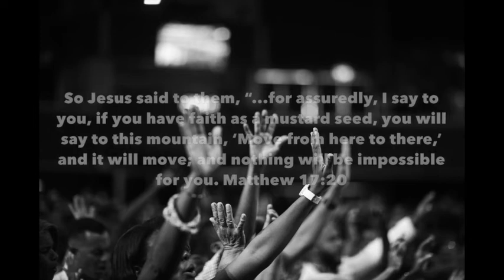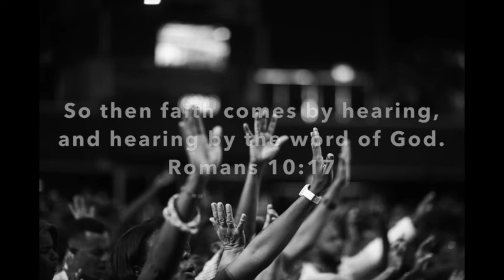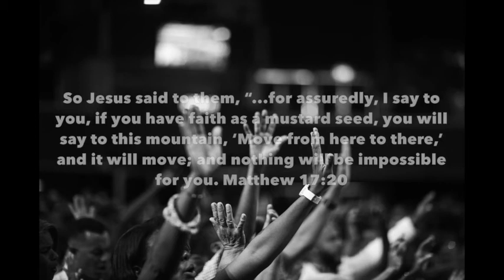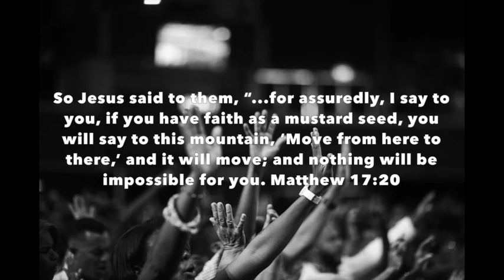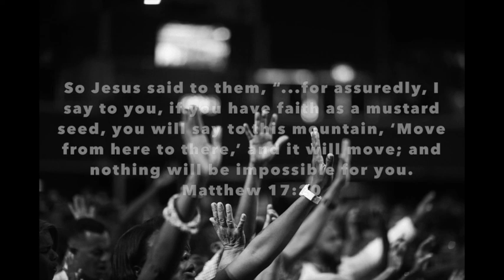Unstoppable Faith Introduction | Relaxing Music | Holy Communion Music Healing Music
Relaxing music, holy communion music, background music, anointed music, healing music, music therapy.

This is spontaneous, inspired music while reading the book,  "Unstoppable Faith", by Joseph Prince.